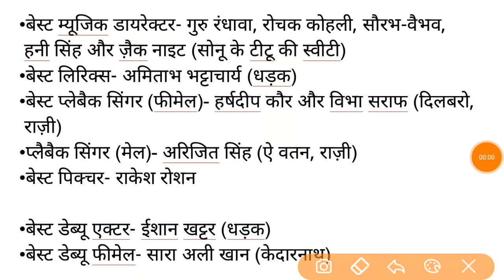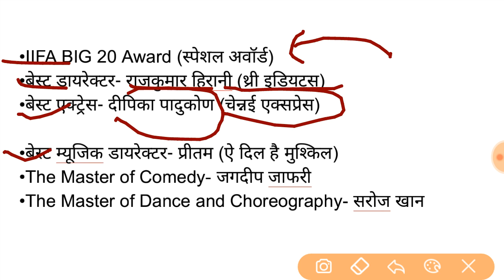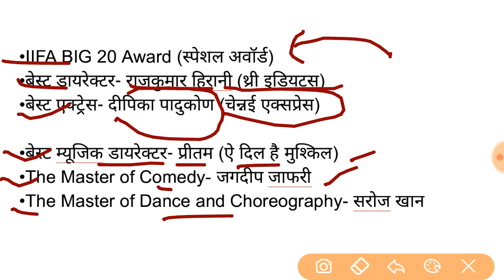IIFA AWARDS 2019, आईफा अवॉर्डस | Best Film 2019 | Raazi | Alia Bhatt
.Alia Bhatt won Best Actress for Raazi
.Raazi also won the Best Film IIFA Award
.Ranveer Singh won Best Actor for 'Padmaavat'
The 20th edition of the IIFA Awards (International Indian Film Academy Awards) ended with a bang last night with Alia Bhatt, Ranveer Singh, Vicky Kaushal, Aditi Rao Hydari, Ishaan Khatter, Sara Ali Khan, filmmaker Sriram Raghavan and others scoring winning trophies in their respective categories. Alia Bhatt's Raazi was awarded the Best Film while the 26-year-old actress, who was critically acclaimed for portraying the role of a spy in the espionage drama, took home the Best Actress IIFA Award. Ranveer Singh was on cloud nine as he was handed the Best Actor IIFA award for his villainous role as Alauddin Khilji in the period piece Padmaavat. Both Raazi and Padmaavat had 10 nominations each, second highest after AndhaDhun. AndhaDhun, which held the highest number of IIFA nominations with 13 nods, fetched the Best Director award for Sriram Raghavan.

Hello friends,

स्वागत है,आप सभी को “One20” की दुनिया में। आज सोशल मीडिया एक ऐसा प्लेटफॉर्म बन गया है, जो पूरे विश्व को एक ही कील पर लाकर खड़ा कर दिया है। तो मित्रों आप सभी से निवेदन है कि “One20” से जुड़े ताकि देश-दुनिया की हर गतिविधियों पर अपनी पकड़ मजबूत बना सके और  देश के हर कंपटीशन को आसान और बेहतर बना सके।

BANK, UPSC,  RAILWAY, BPSC Etc.
यहां-: दैनिक, साप्ताहिक, मासिक और वार्षिक करंट अफेयर वीडियो अपलोड किया जाता है!

● Best All of u NEXT EXAM
● Trending Video One20
● Every Day Current Affairs Video

PREVIOUS YEARS QUESTIONS & ANSWER
current affairs today
current affairs in hindi 2019
Today current affairs in hindi
Trending Today
Today Trending
General Knowledge
previous question paper NTPC
17 September Current Affairs in hindi
19 september current affairs

19 september current affairs in hindi

19 September Current Affairs 2019

18 September 2019 current affairs in hindi

18sep current affairs

17 sep current affairs in hindi

Current Affairs